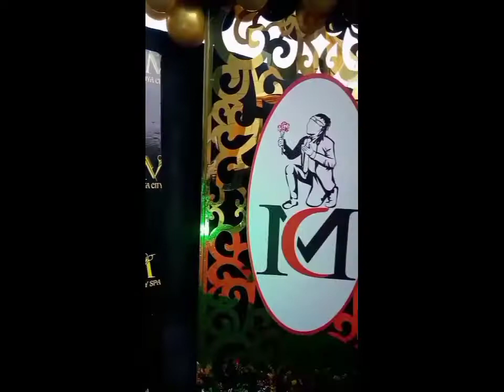Congratulations! Moya David Holds Grand Opening For His Spa @Moya City Spa.